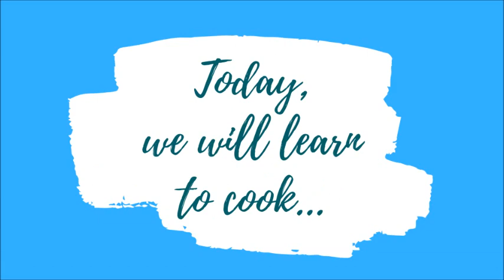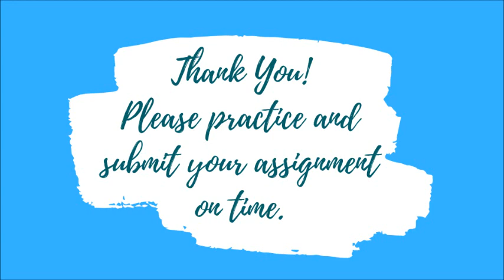Mix Lentils Cutlets - Egg-less Patties Recipe | Breakfast Snacks | Veruschka Foundation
Mix lentils cutlets (also called tikkis) are a North Indian delicacy. Eggless and nutritious, they are bursting with flavours and ideal for breakfast or any meal.

About us:
Veruschka Foundation's Culinaris Cookery Institute empowers and skills individuals with developmental disabilities through cooking. Our programs are designed to teach cooking as a life skill for our students to make them independent and contributing members of society.